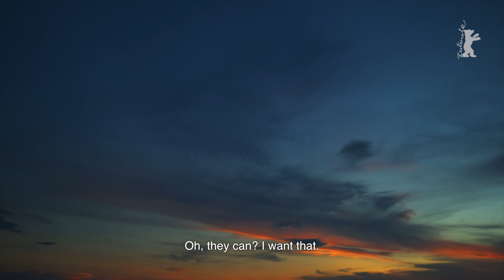Last Days at Sea | Berlinale Meets... Venice Atienza | February 2021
Generation section head Maryanne Redpath met with Venice Atienza, director of "Last Days at Sea" (Letzte Tage am Meer). Screening in the 2021 Generation programme.

About the film: Soon Reyboy is to leave the village that was previously his whole world. Last glances and wandering thoughts: the sea and the stars, beauty and happiness and a horizon that is drawing closer. Full of hope before setting off into an uncertain future.